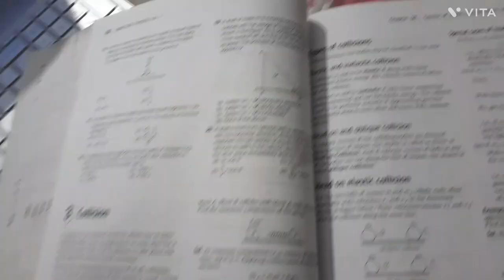study vlog 08 a day in the life of neet aspirant 2024 lakshya batch pw 12th neet prep with school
managing school with neet preparation
lakshya neet 2024 physics wallah
pw alakh sir
mr sir
samapti mam
pankaj sir
Tarun sir
how to print pw notes 4 slides In 1 page
physics wallah lakshya batch printed notes pdf
topics covered in the video
hydrocarbons
photosynthesis in higher plants
current electricity
human health and diseases
neet 2024 prep
timetable for neet 2024
mbbs
study vlog
a DAY IN the life of neet aspirant
study routine
study vlog
.redox reaction dolly mam
a day in life of iit jee aspirants
pw
physics wallah
jee
pw motivation
jee aspirant study vlog
study motivation
12th grader